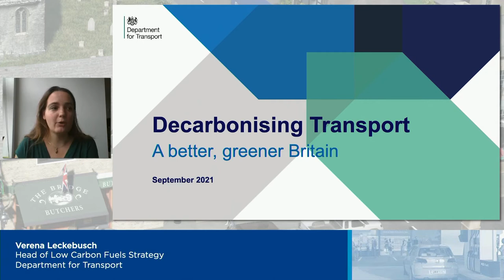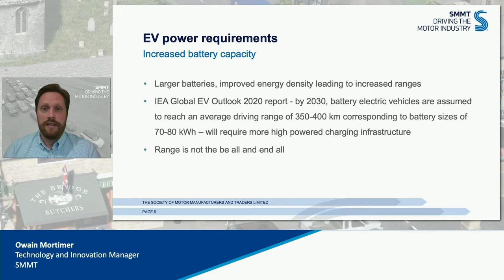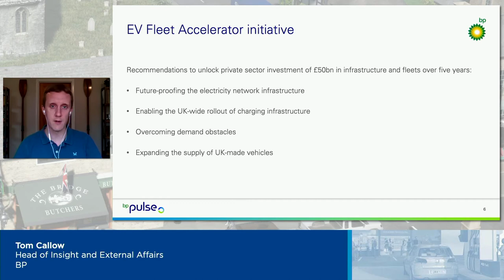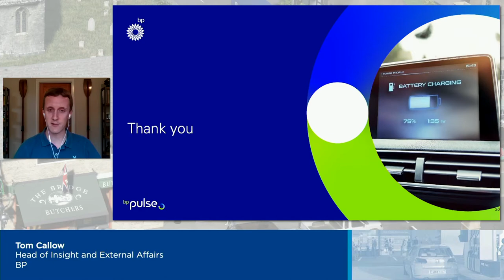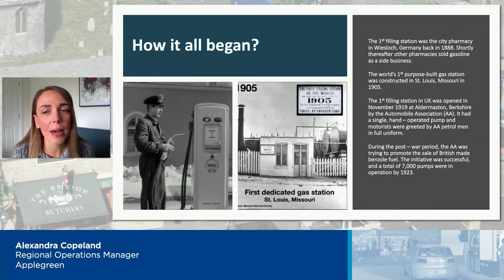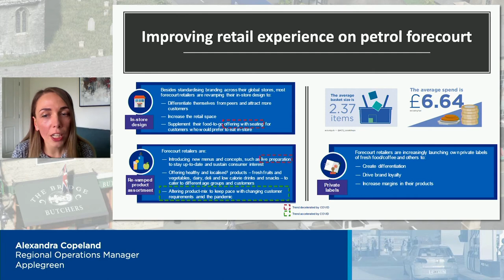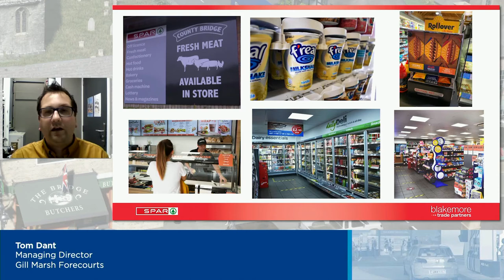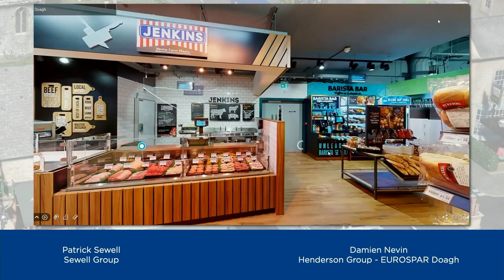Power, Mobility and Convenience Conference 2021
Our Power, Mobility and Convenience conference was split into two exciting and insightful sessions.

The first looked at the challenges facing the fuel sector when it comes to shifting to alternative power sources like electricity and hydrogen, the way that vehicle manufacturers are planning for a net zero future, and how the UK’s infrastructure is set up to cope with this seismic change. The second session showcased the best of what UK forecourt shops have to offer, with virtual study tours from leading retailers and a discussion about how forecourt convenience stores can become the store of choice even for customers who aren’t filling up their cars.